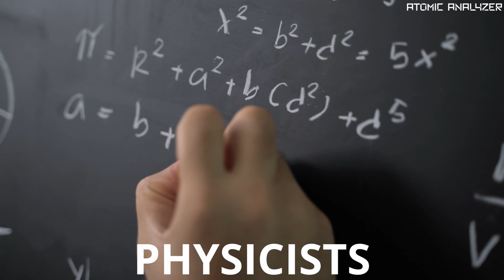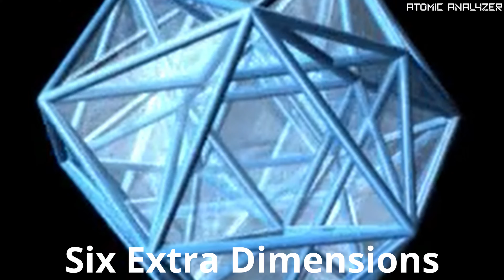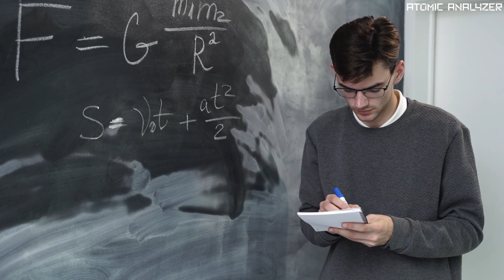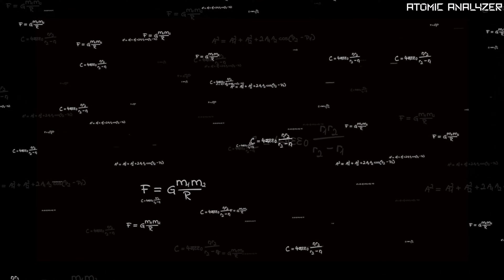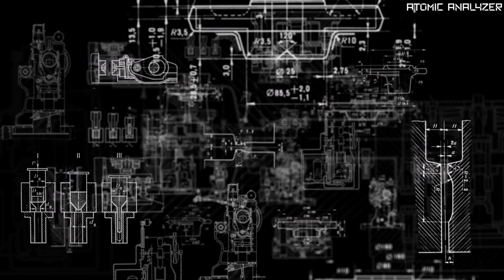Exploring String Theory: Unveiling the Secrets of the Universe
Is String Theory the final solution for all of physic’s questions or an overhyped dead end? Find this out in this video exploring String Theory: Unveiling the Secrets of the Universe.

⏱️⏱️VIDEO CHAPTERS⏱️⏱️
0:00 Intro
0:22 What is String Theory?
1:04 Hidden Universe
1:42 New Physics
2:20 Connections to Black Holes and Quantum Gravity
2:54 Challenges
3:28 The Future of String Theory
5:02 Conclusion